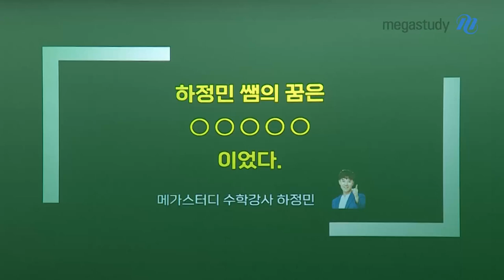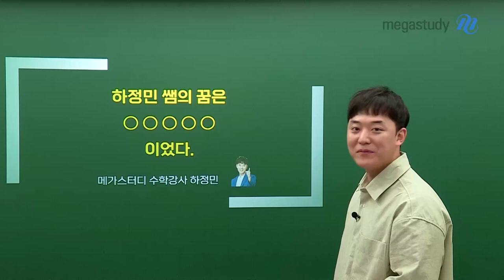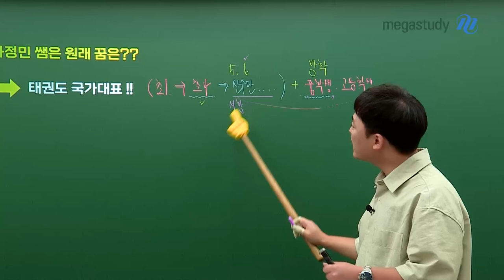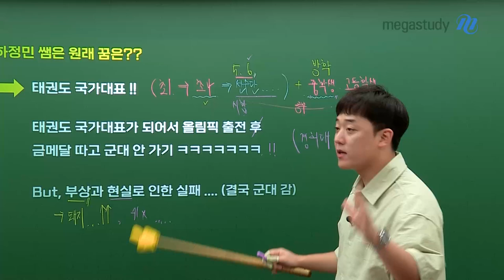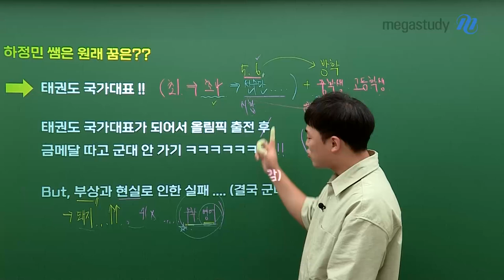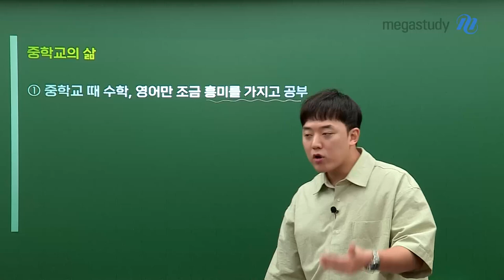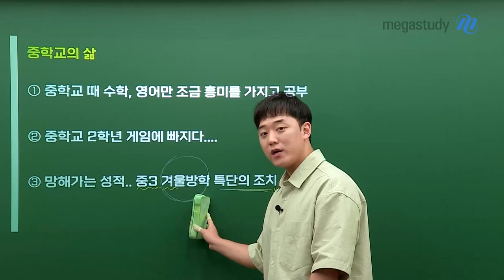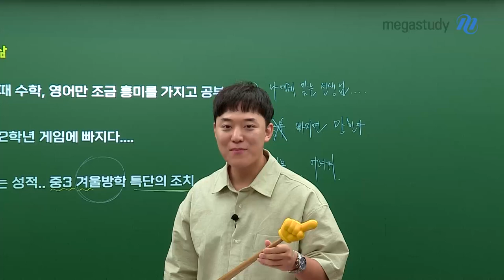[메가스터디] 수학 하정민쌤 - 하정민 쌤의 꿈은 OOOOO 이었다.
하정민 쌤의 꿈은 OOOOO 이었다.

요즘 비도 막 오다 안 오다 습하고 난리도 아니죠?
공부하기 힘든 이 시기에 딱! 선생님의 썰을 들고 왔습니다!!! 😎

쌤의 꿈은 요리사? 먹방 유튜버?? 무엇이었을까요?!!
드디어 아껴두었던 이야기를 들려 드립니다..

궁금하다면 지금 바로 영상 재생 GO!